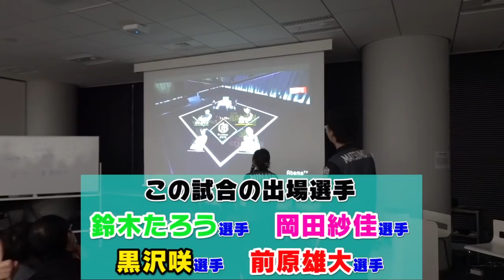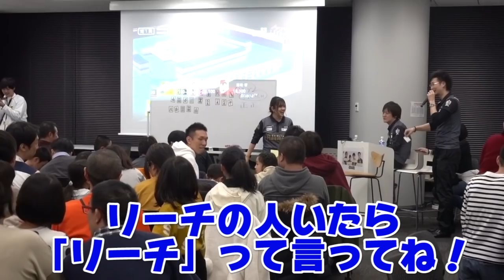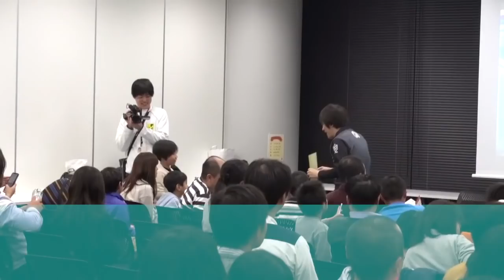【麻雀】渋谷ABEMASのU−18イベントでちびっことまーじゃん！【Mリーグ】